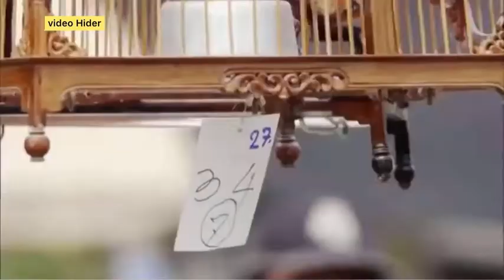nature documentary | discovery video | New video discovery channel | Amazing 8K Nature Documentary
New discovery video | New video discovery channel | Amazing  8K Nature Documentary Film (with music)

on a virtual 1-hour safari tour without leaving your home. Discover amazing African wildlife and relax! Botswana represents the biggest number and widest range of wildlife! You will see majestic springboks peacefully grazing in the shade. You will also see other amazing wild animals and birds up close and different species of birds near the waterholes. Immerse yourself in the life of the wild world and learn more about African animals. You will have the opportunity to observe animals in the wild: watch how they hunt, feed, fight, rest, and get along with other species. Take in the views of the African savannas and listen to relaxing music in the background. Get up close and personal with beautiful wildlife, enjoy the stunning landscapes in 8K, and feel relaxed. Enjoy wild sighting and let your imagination to run to the wild!

In this nature film you will see the most incredible and stunning animals & birds! These are some of them: Bat-eared fox, Black-backed jackal, Black-winged stilt, Blue wildebeest, Northern black korhaan, Ostrich, Cheetah, Lion, Yellow mongoose, Southern giraffe, Tawny eagle, Bushveld lizard, African fish eagle, Common hippopotamus, African elephant, Greater kudu, Abdim’s stork, Ground squirrel, Red hartebeest, Secretarybird, African openbill, Burchell’s zebra, Martial eagle, African wild dog, European bee-eater, Southern yellow-billed hornbill, and more!

 Video From: Botswana, South Africa
 Video Resolution: 8K
 Video Type:  nature film
 Executive producer: Roman Khomlyak, Pro Art Inc
 Cinematographer: Robert Hofmeyr
 Editor and colorist: Aleksey Mandryko

Visiting Botswana is a fantastic opportunity to see the vast numbers of fauna in Africa. Great numbers of protected areas ensure ideal conditions for wildlife. Don't miss the chance to see unique species of animals and birds in their natural environment! Get the best safari experience with our 8K documentary film without leaving your home. Save your time, visit the second largest continent in the world and learn more about its rich wild world. Escape to wild nature and recharge!
 Benefits of this 8K documentary film:
1. Use this video as soothing 8K TV Screensaver;
2. Observe the wild animals in 8K not leaving your home;
3. Let wild nature come into your home;
4. Forget about worries and stay relaxed;
5. Find inspiration in African landscapes /flora and fauna!
 Explore Africa and its amazing wildlife on your Oled TV, Samsung 8K HDR TV, Sony 8K TV, LG 8K TV, etc. Relax with wild nature and use this film as a beautiful background video, screensaver or video walls for any waiting room/ relax room, office, dental clinic, public transport, pet shop, and other public places.